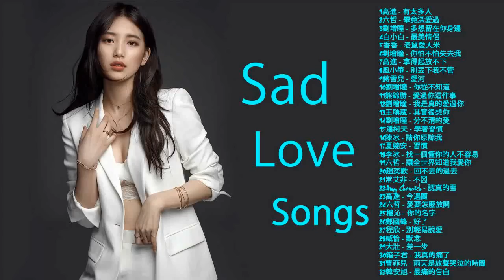2018最新伤感情歌排行榜 ( sad love songs ) 最新伤感情歌!好听到流泪!2018必火